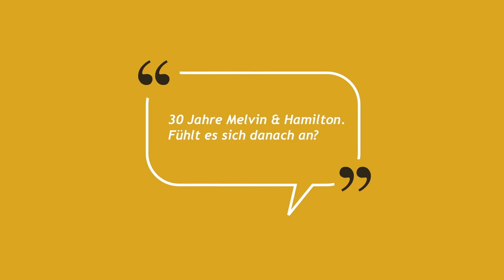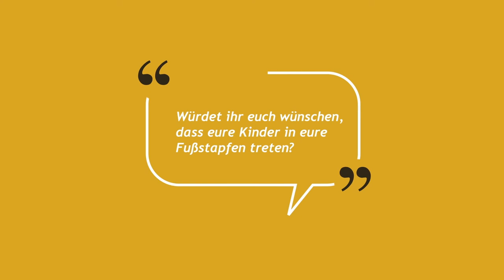30 Jahre Melvin & Hamilton - Interview mit Karim Choukair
Vor 30 Jahren wurde aus einer Idee eine Marke, die sich fortan zu einem unverwechselbaren Schuhlabel mit einer starken Identität entwickelte. Wir haben Karim Choukair einige Fragen über die letzten 30 Jahre gestellt.